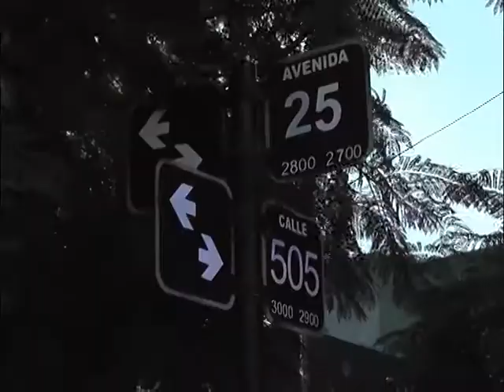CONTE GRAND "CONFÍA" EN LA INOCENCIA CARTASEGNA